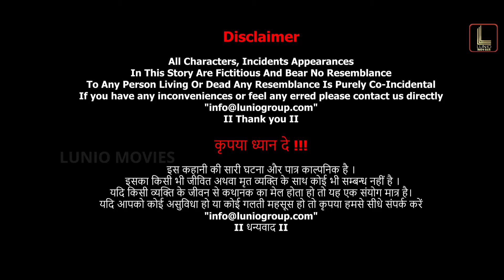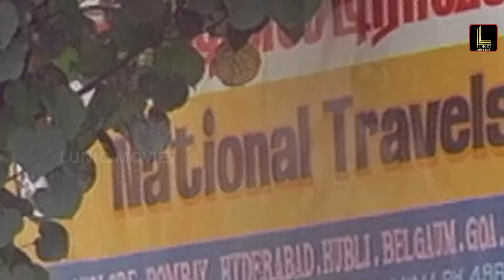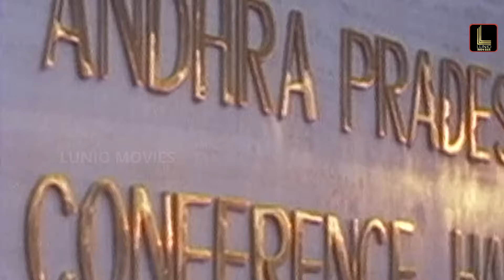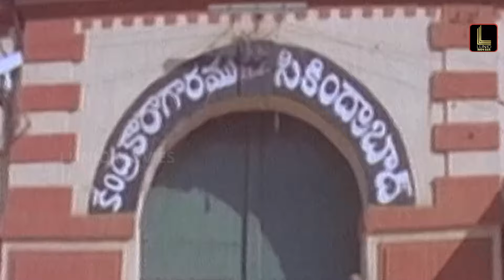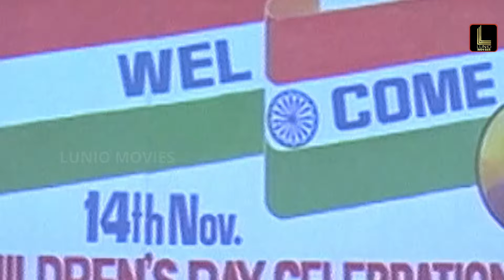Paramveer Yodha | Hindi Dubbed South Superhit Full Movie | Jagapati Babu, Laya, Chandra Mohan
Title : Paramveer Yodha

Cast
Jagapati Babu as Keshineni Anand Babu
Laya as Usha
Chandra Mohan as Usha's father
Prakash Raj as Srinivasa Murthy
Mukesh Rishi as Basha
Mallikarjuna Rao as Anand's neighbour
L. B. Sriram as Anand's neighbor
Jenny as Anand's neighbour
M. S. Narayana as Watchman
Brahmaji as Govind
Surya as Ram Prasad
Jeeva as Mastan
Sameer Hasan as Anand's brother-in-law
Jhansi as Anand's younger sister
Banerjee
Vinod Bala as Ibrahim
Rishi
Siva Satyanarayana
Indu Anand
Master Sagar

Directed by : Gunasekhar
Written by : Posani Krishna Murali, Gunasekhar
Produced by : Mullapudi Brahmanandam, Sunkara Madhu Murali
Cinematography : Sekhar V. Joseph
Edited by : A. Sreekar Prasad

Plot:

The film begins at Pakistan where ISI imputes its mission to a malignant mole Basha. He plots and conducts cataclysmic bomb blasts at the most important cities in India. At Hyderabad, Anand a bank employee is suddenly encountered by cops Govind & Ram Prasad and apprehended as an ISI agent. Afterward, the case is allocated to CBI Officer Srinivasa Murthy who starts his interrogation. Now, Anand moves rearward wherein his nuptial goes down with a plucky village girl Usha. Initially, she scorns her husband and pauses their first night as she yearns to continue her studies. Yet, she is compelled to the wedding. Later, the couple proceeds to Delhi for their honeymoon. Therein, Anand witnesses Basha operating a bomb blast and chases him but he skips.

Subsequently, Usha slowly understands the virtue of her husband, and love blossoms. After returning, Anand enables Usha to carry on her studies then her honor for him apexes. Alongside, Govind & Ram Prasad seize Basha’s sidekick Mastan and submitted to massive torture. Before his death, he notifies the residential address of his associate Ibrahim neighbor of Anand whose flat number is 6. Here, Govind & Ram Prasad mistake it as 9 and fired on Anand. As of now, to shield their rank they planted proof, forge Anand as a terrorist and the judicial destined him for life.